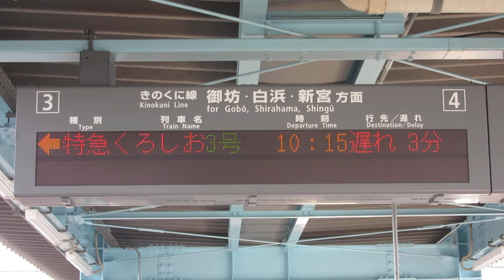【遅れ・繰上】JR西日本 海南駅ホーム 発車標(LED電光掲示板) その1